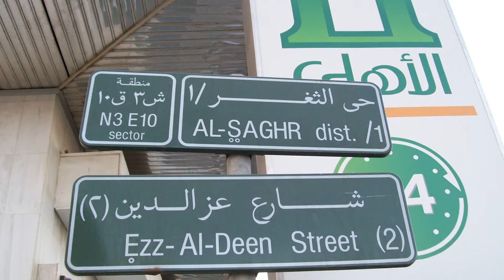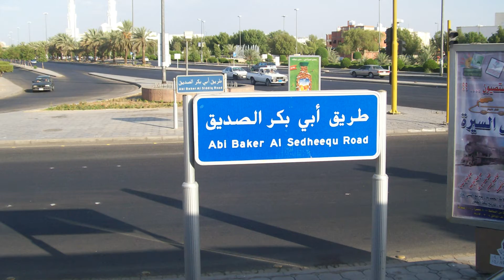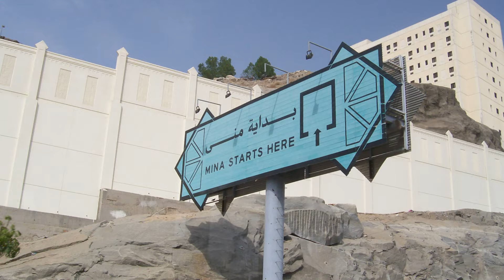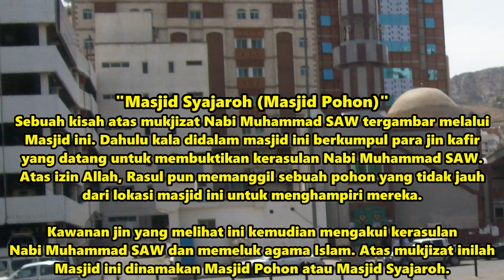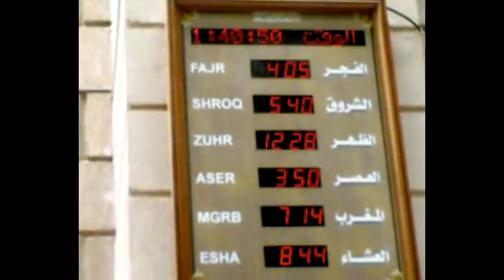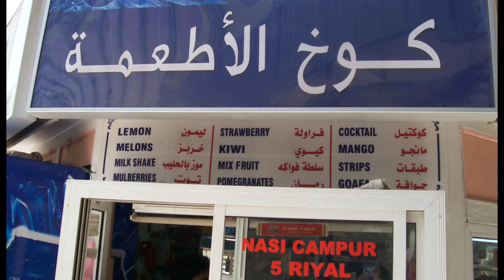RINDU TANAH SUCI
Dokumentasi sewaktu melakukan ibadah ke tanah suci